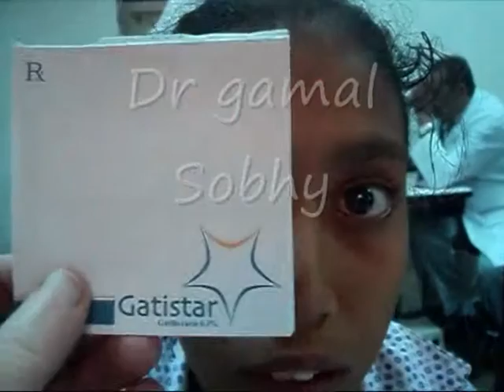Dissociated Vertical Deviations ( DVD ) / الحول الرأسي المتقطع